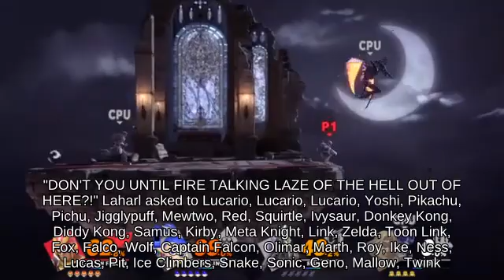Self-Destruct Little Mac on Rumble Falls picking up Wario Bike wheels _ Super Smash Brothers Melee